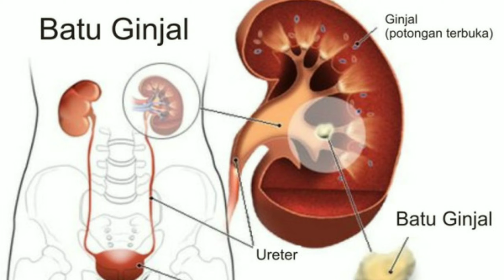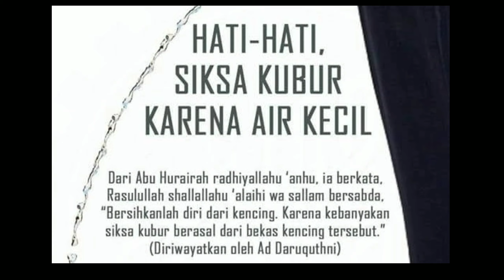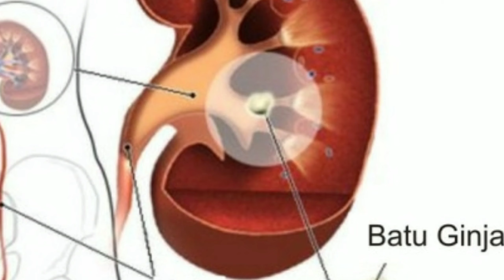AWAS SAKIT PINGGANG GEJALA KENCING BATU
Batu Ginjal dan Kencing Batu pada prinsipnya sama saja, Karena kencing batu adalah salah satu tanda dari adanya batu ginjal. Batu ginjal dapat terjadi karena funginya sebagai penyaring zat-zat limbah yang terdapat didalam tubuh yang akan dibuang melalui urin, namun pada kondisi kadar zat tersebut terlalu tinggi maka dapat mengakibatkan tidak dapat dilakukan pembuangan secara sempurna sehingga masih mengendap di dalam ginjal.  Endapan tersebut lama kelamaan dapat mengeras atau mengkristal , sehingga terbentuklah apa yang sering disebut dengan batu ginjal